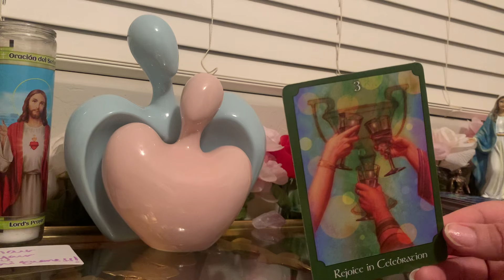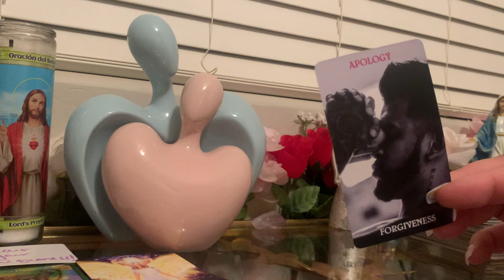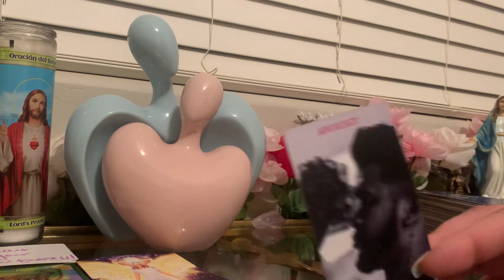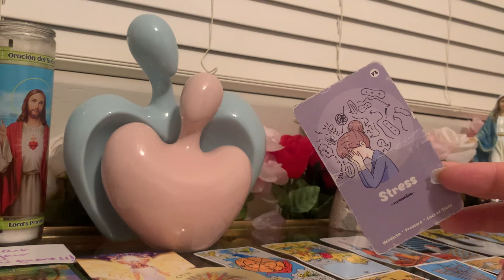🗣They figured If they could get ur soulmate to look at you like u were a “weirdo” then they would…